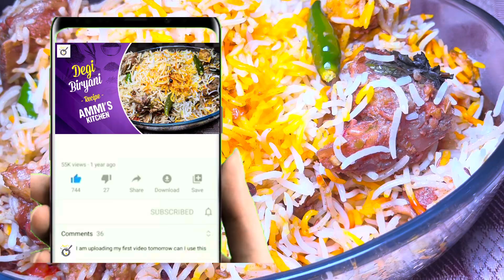Degi Biryani Banane Ka Sabse Best Tarika | Quick And Tasty Karachi Biryani | Dum Biryani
Biryani